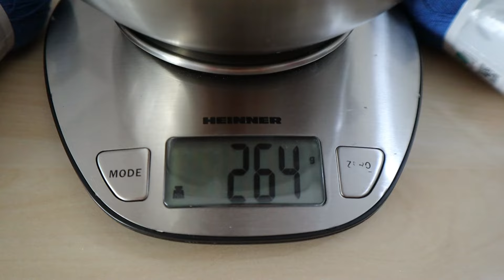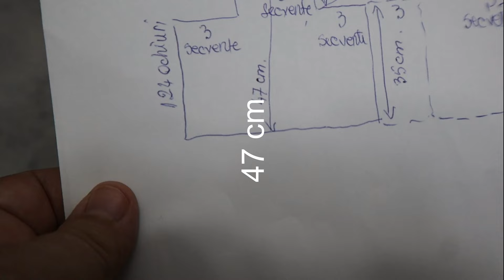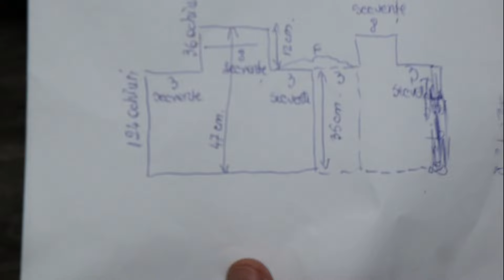Bluza / Maieu crosetat cu volan DIVA Partea -I- Maieul explicat pe intelesul tuturor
Bine ai venit pe canalul meu de tutoriale doctorcrochet. Un proiect inceput timid dar care a prins viata cu ajutorul membrilor canalului si a dorintelor acestora in materie de crosetat si tricotat.
Astazi va prezint : Bluza/ Maieu crosetat cu volan
Tutorial pas cu pas.
Tutorial de crosetat pentru incepatori.